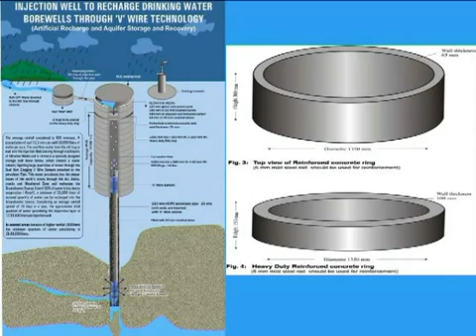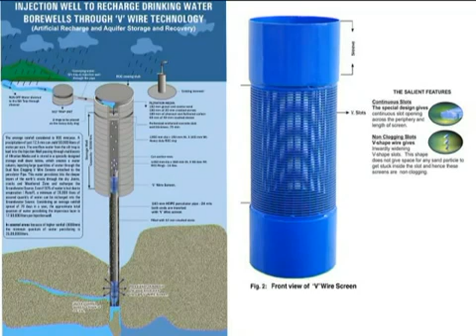Borewell Recharging by Farmland Rainwater Harvesting Systems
We are a leading Manufacturer & Exporter of Borewell Recharging Assemblies such as V Wire Screen, Water Filtration Media and Percolating Water Pipe from India.